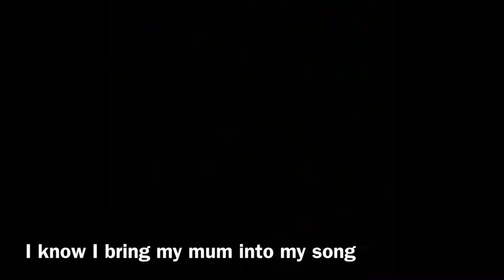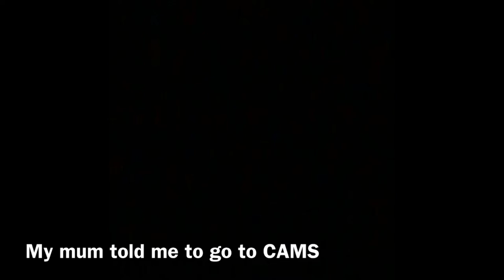I tried original | Ethan Brookes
This is an original song about why I wanna do music | With subtitled in cade you can’t understand